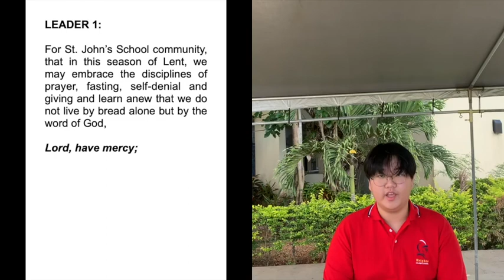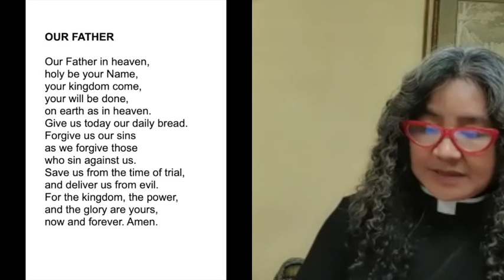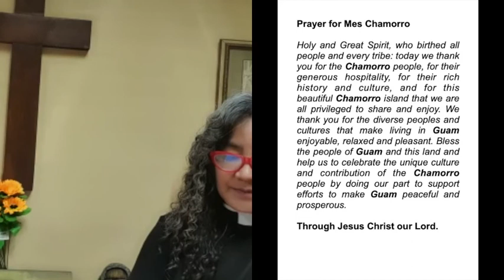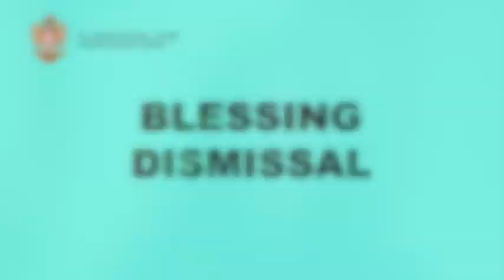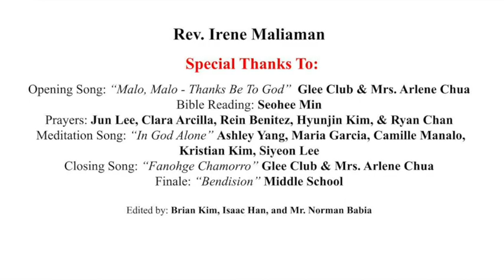MS/US Chapel for March 16, 2022